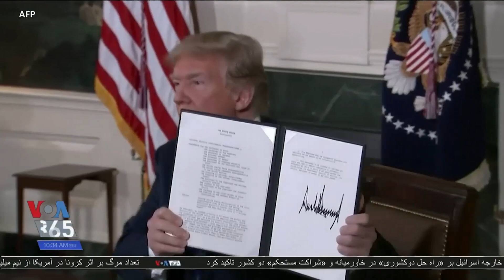گزارش رویترز درباره مسیرناهموار بازگشت به توافق هسته‌ای ایران